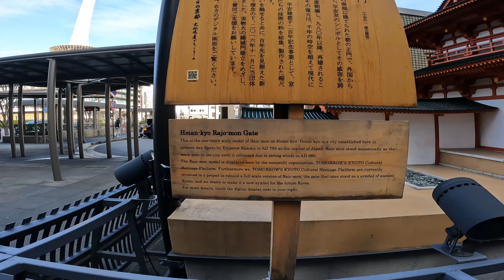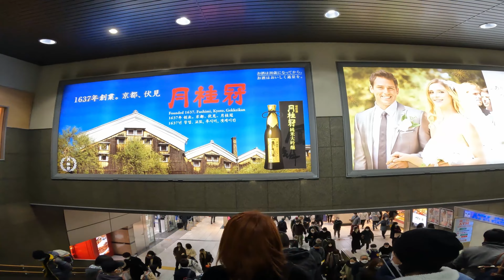【4K】Walk around Kyoto station ( 京都駅を散歩)